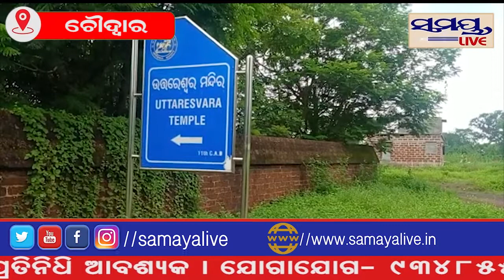ଚୌଦ୍ବାର‌ ଆଗ୍ରାହାଟ ଗ୍ରାମରେ ନିଃସ୍ଵାର୍ଥ ସେବା ସଂଗଠନ ଉଦ୍ଘାଟନ#Samaya live